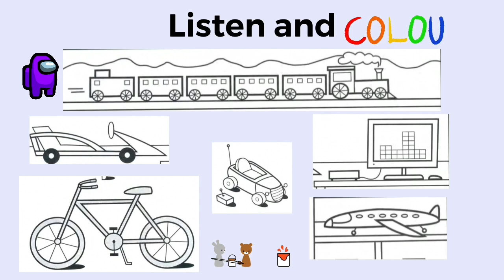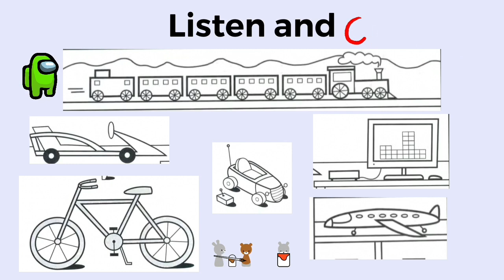SUPER MINDS YEAR 1 | WORKBOOK PAGE 28 | LISTEN AND COLOUR